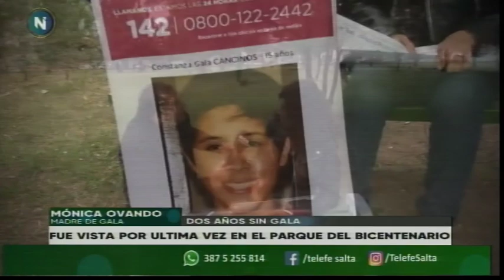Dos años sin Gala Cancinos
Hoy, jueves 16 de mayo, se cumplen dos años de la desaparición de la joven Gala Cancinos. La adolescente, quien en ese entonces tenía 14 años, fue vista por última vez en proximidades del Parque del Bicentenario.